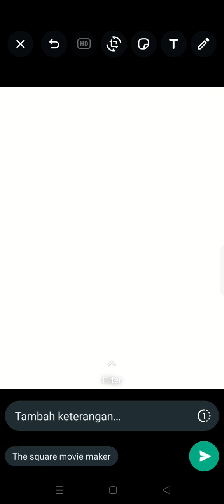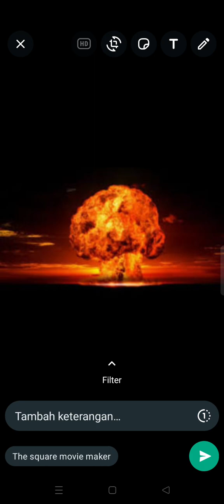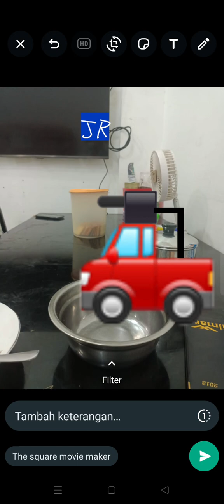the square and the circle 24